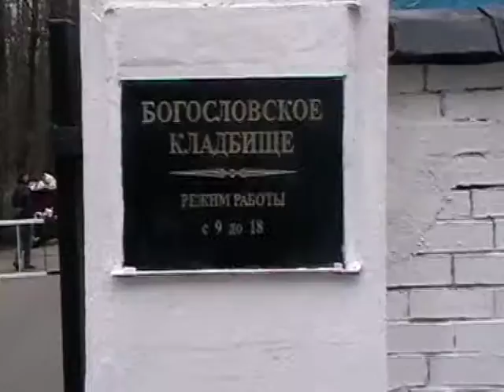01.05.11. Питер Богословка